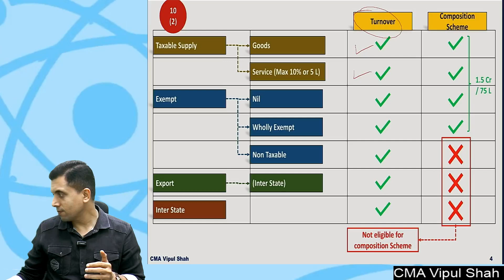Aggregate Turnover Part 2 | CS Executive | CMA Vipul Shah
(M/W): 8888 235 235; 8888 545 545